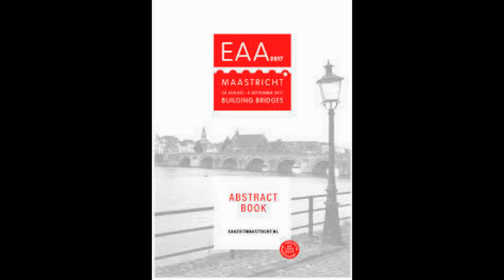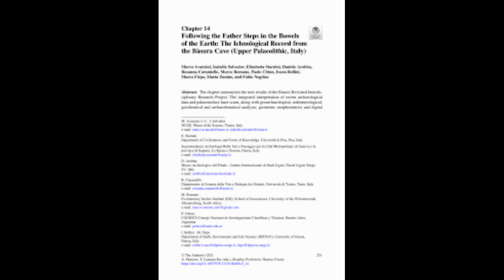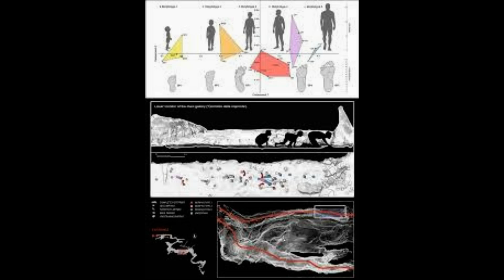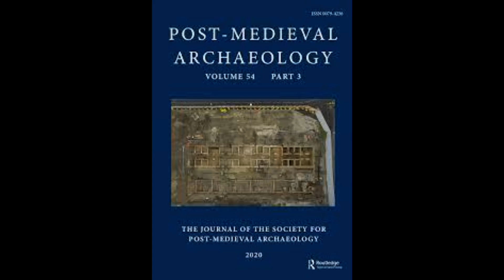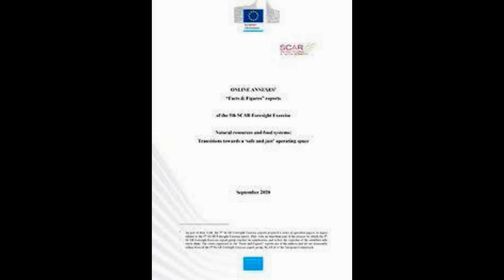Footprints of 88 adults and children dating back 12000 years to the ICE AGE are discovered in salt